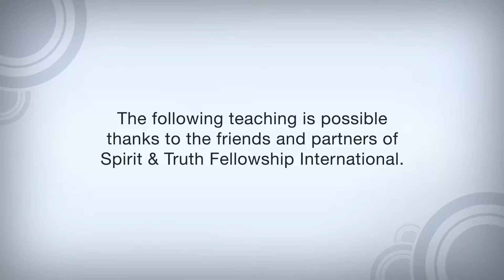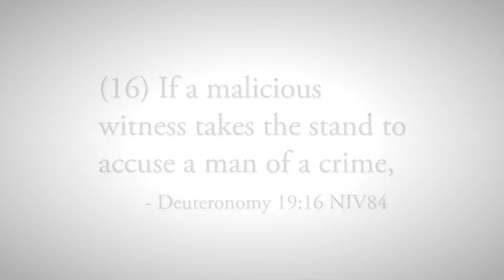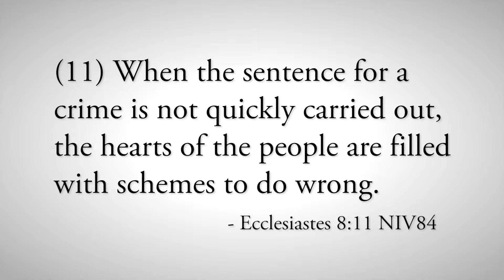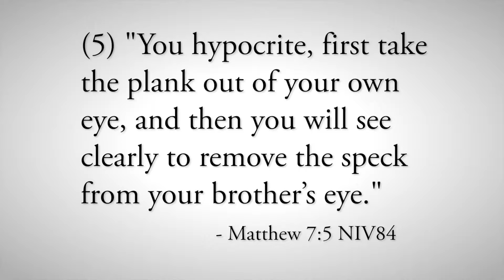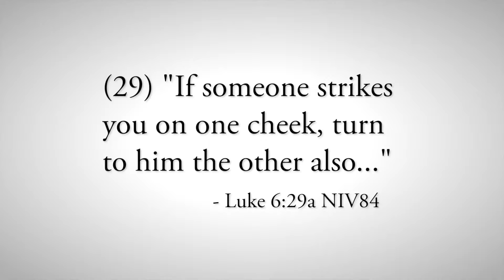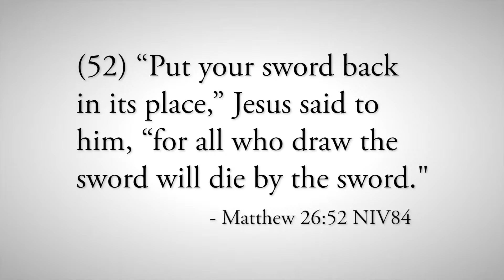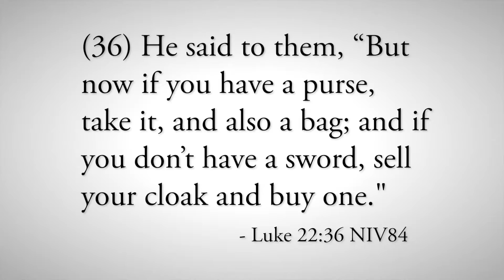Bible on the Death Penalty Part 2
What does the Bible say about the Death Penalty? (Part 2) by TruthOrTradition